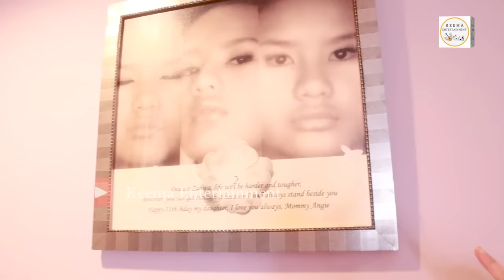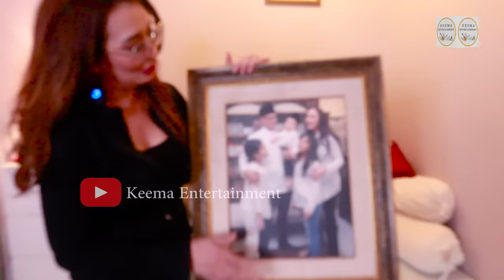EKSKLUSIF !!! REZA ARTAMEVIA AJAK ANGELINA SONDAKH LIHAT KONDISI RUMAH BARUNYA #1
Menghadirkan kegiatan sehari-hari Mommy Angie & Mas Keanu dengan konsep yang variatif meliputi syiar, daily chit-chat, podcast dan tayangan mulai dari yang mengandung bawang sampai yang mengocok perut. Bersama Ena Demplon, Mr Budz, dan Ican Risanto. Keema Entertainment menampilkan tayangan yang tidak hanya menghibur tapi mengandung pelajaran hidup